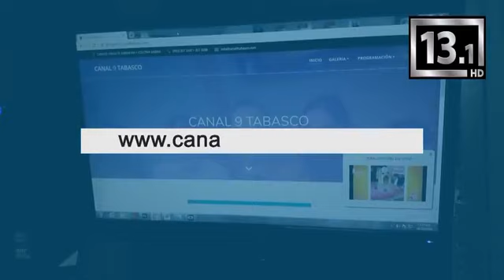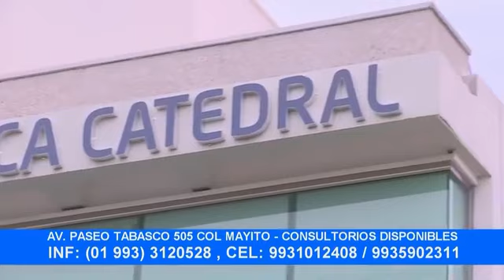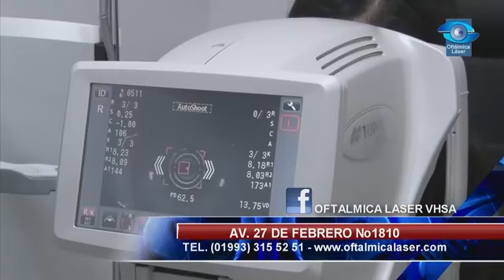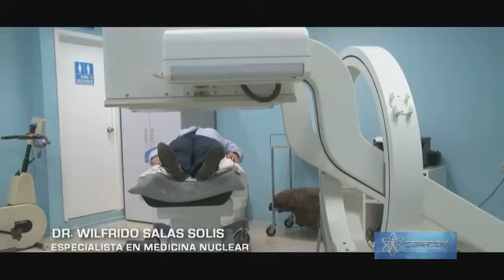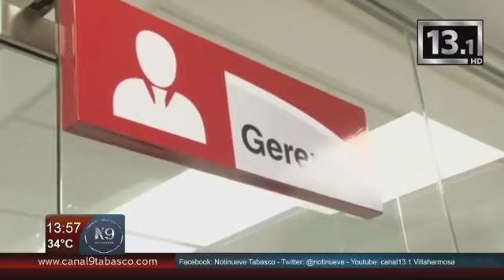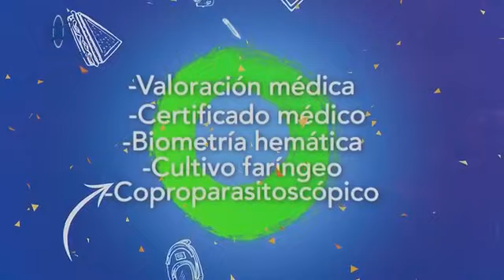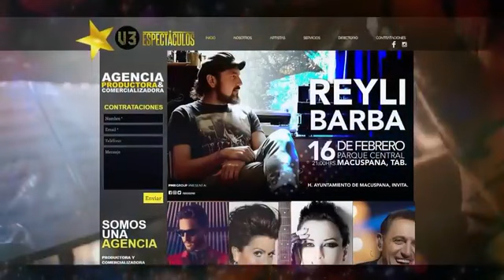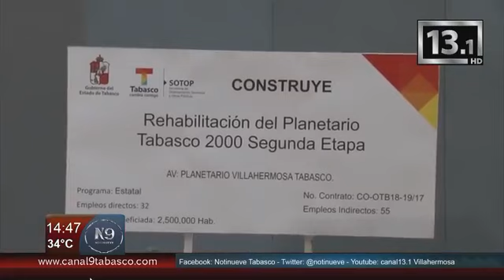NOTINUEVE DE LA TARDE